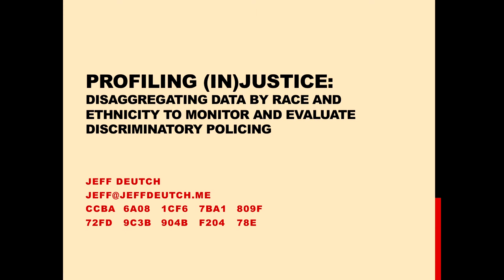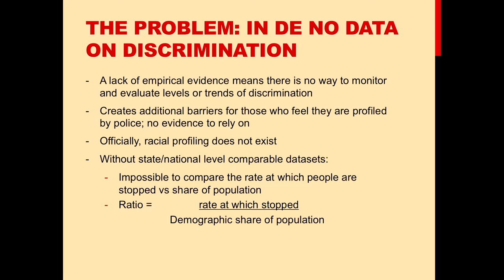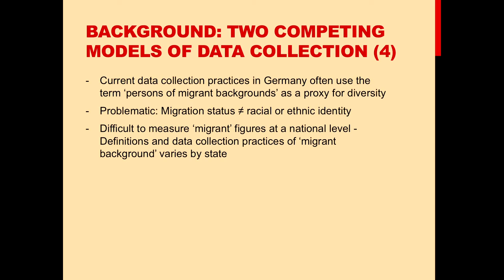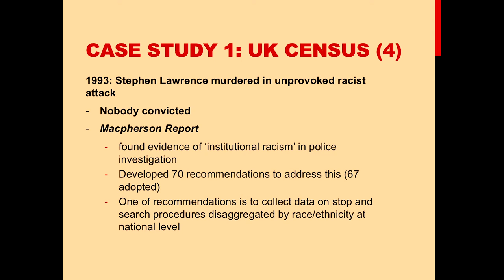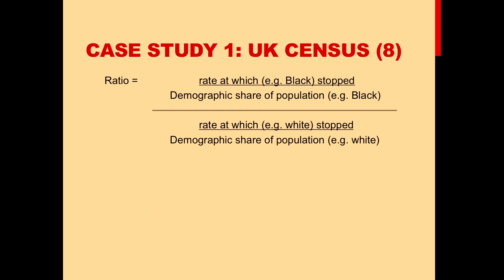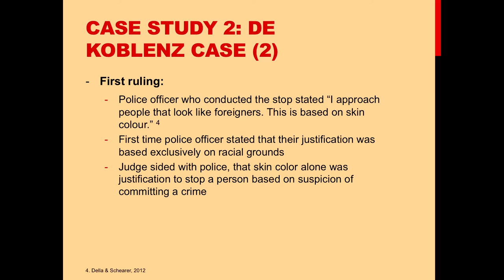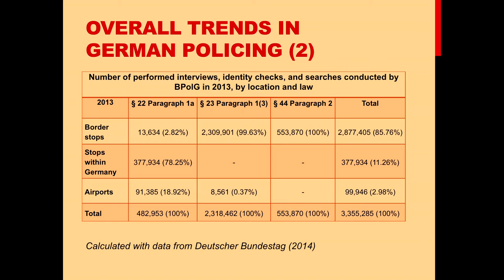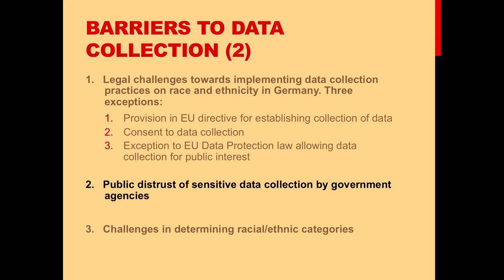Jeff Deutch: Profiling (In)justice (deutsche Übersetzung)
This talk will focus on the potential ability of data disaggregated by race and ethnicity to reduce discriminatory policing in Germany.  In the UK, data has been collected during police procedures, allowing for a monitoring and evaluation of discriminatory policing practices. Unfortunately, such an empirically driven policy approach is not currently possible in Germany. This talk will argue that, as a first step, a policy based off the UK approach towards data collection be implemented in Germany to incorporate, rather than ignore, Germany’s diverse identities, and to allow for empirically driven and more effective policing.

Jeff Deutch